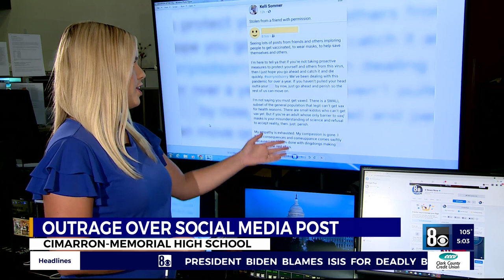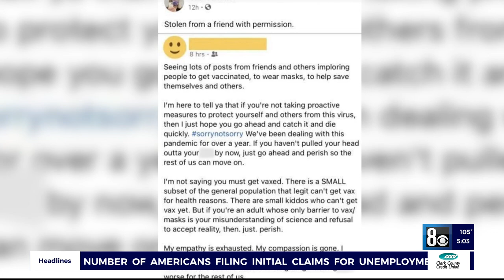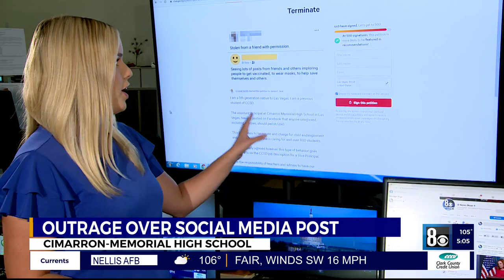Families outraged over social media post shared by assistant principal at Cimarron-Memorial High Sch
Families outraged over social media post shared by assistant principal at Cimarron-Memorial High School